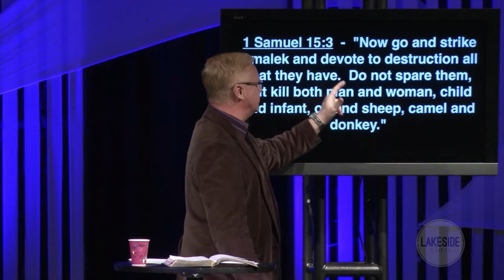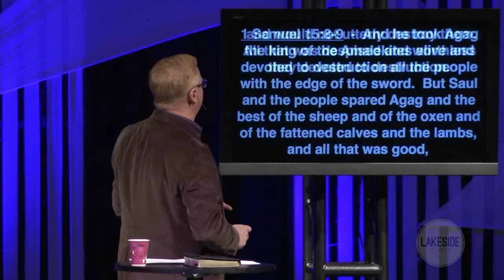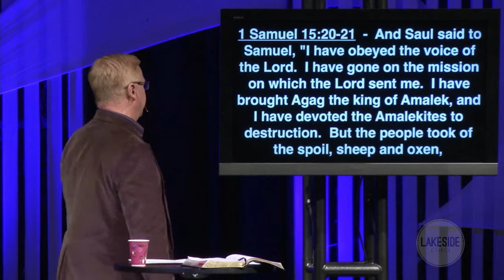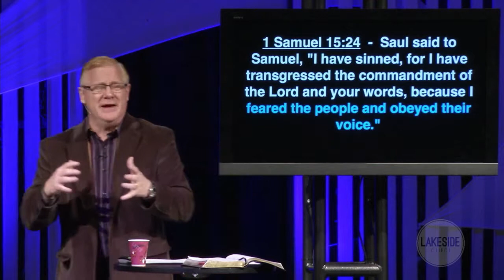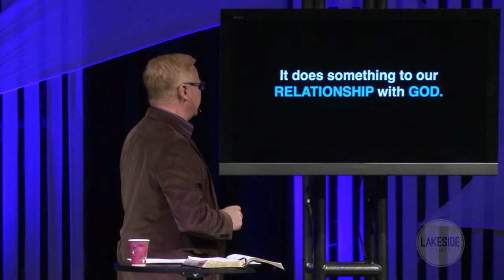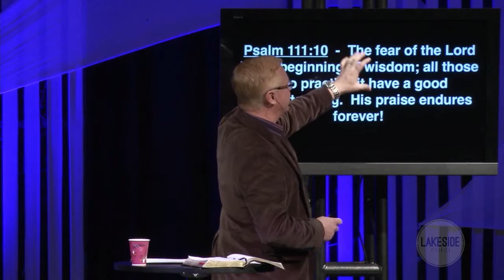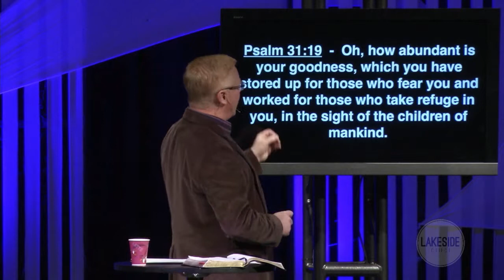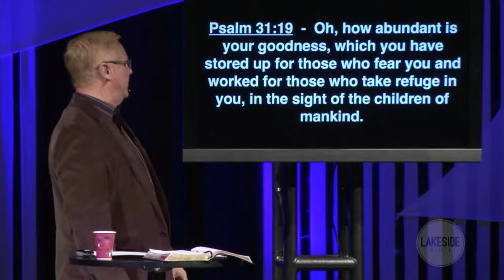The Consequences of Fear